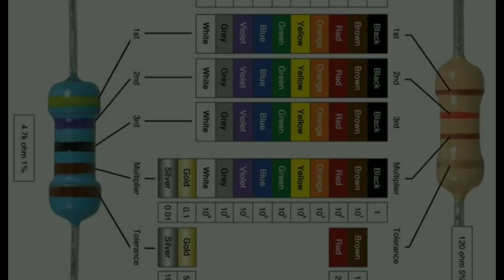What is passive and active components. A brief introduction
The difference between passive and active components is briefly described in this video
Pls watch and support